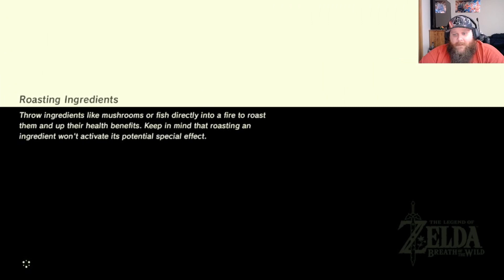Blind Play Through Part 85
Getting close to another divine beast, we knock out the lead up quests.